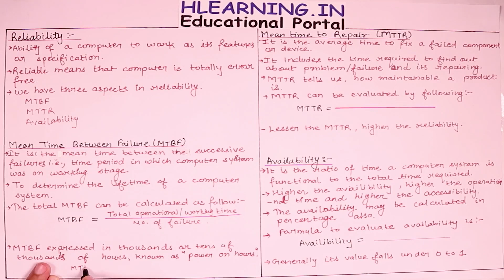MTBF | MTTR | Reliability | Availability | Maintenance | CTM | Computer Engineering | IN HINDI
chapter 1 of computer troubleshooting  and maintenance
 computer Engineering  fifth semester lectures .
COMPUTER ENGINNERING 3 YEAR LECTURES
DELHI BTE
polytechnic lectures